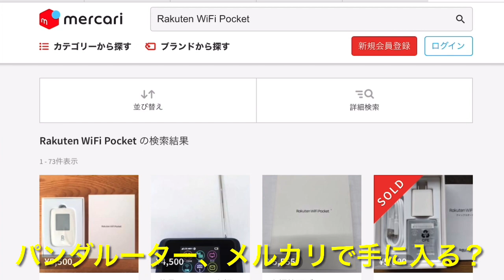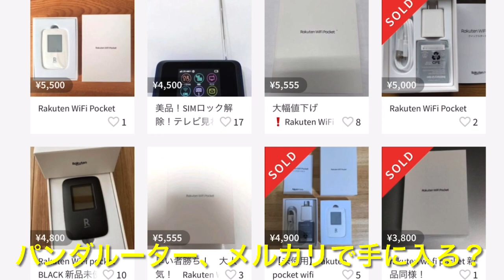楽天モバイル実質0円のパンダルーター(RakutenWiFiPocket)はメルカリでも手に入る？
▼ Rakuten WiFi Pocketだれでも0円お試しキャンペーン | 楽天モバイル

▼OPPO Reno3 A＋Rakuten UN-LIMIT Vプランセット【20000円相当のポイント還元】

▼ AQUOS sense4 lite simフリー スマホ 本体 新品 スマートフォン 本体 楽天モバイル 端末のみ 楽天モバイル対応

▼ Galaxy S10 simフリー スマホ 本体 新品 スマートフォン 本体 楽天モバイル 端末のみ 楽天モバイル対応

▼ 【もれなく2,000ポイント還元！】OPPO A73 simフリー スマホ 本体 新品 スマートフォン 本体 楽天モバイル 端末のみ 楽天モバイル対応